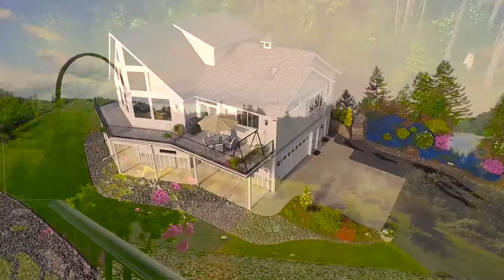44202 Santiam Hwy Foster Oregon